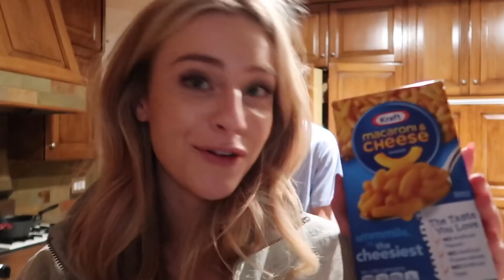VLOGMAS DAY 21: learning TikTok dances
Hii! Lolol don’t judge these TikTok dances

Stalk me :)